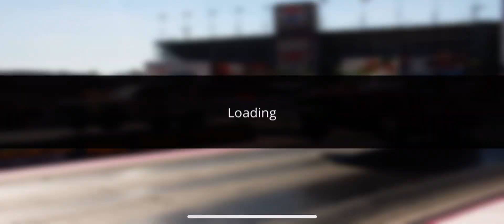No limit 2￼